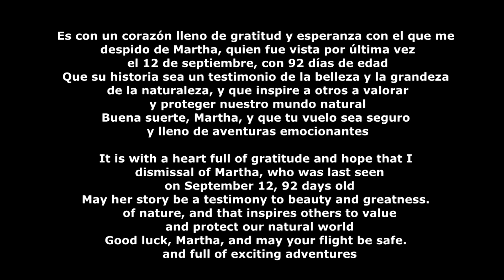Clanga pomarina 🦅 La historia de Martha en busca de su horizonte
Es triste saber que Laila y Uldis no volverán a ver a Martha una vez que hayan migrado a Sudáfrica, ya que ella seguirá su propio viaje en la naturaleza. Sin embargo, es reconfortante pensar que los padres tendrán la oportunidad de reencontrarse en el próximo año durante su migración de regreso. Aunque sus caminos puedan separarse por un tiempo, el vínculo entre ellos seguirá siendo fuerte y duradero. Les deseo a Laila, Uldis y Martha todo lo mejor en sus viajes y aventuras, y esperaré con ansias su reencuentro en la próxima temporada.
Cortesía: Fundación Letona para la Naturaleza
Kotkaklubi (Eagle Club) es un grupo de 31 ornitólogos, biólogos e investigadores científicos estonios, tanto profesionales como aficionados, cuya misión es trabajar para garantizar que las águilas y las cigüeñas negras continúen enriqueciendo y embelleciendo el paisaje de Estonia en el futuro. Todas las actividades del Club se basan en ese objetivo, los miembros soñaron durante varios años con ver la vida en los nidos de las aves que trabajan para proteger y las cámaras web cumplen ese sueño. El conocimiento recopilado a través de las cámaras les permite proteger mejor los nidos y el hábitat donde viven las aves.
Las cámaras web son sólo una pequeña parte del trabajo del Club, pero ya han producido una variedad de resultados positivos que incluyen no sólo la recopilación de datos científicos sino también la educación del público sobre la naturaleza y la vida de estas especies. Otro beneficio es que la población en general se vuelve más "amigable con la naturaleza". Las personas discapacitadas tienen la oportunidad de experimentar el mundo natural que de otro modo les sería negado
Vídeo realizado y editado por Guti blala, Si os ha interesado, agradecería mucho que le dierais un like.Vuestros apoyos significan mucho para mí. ¡Gracias por vuestro tiempo ! (¬‿¬)
It is sad to know that Laila and Uldis will not see Martha again once they have migrated to South Africa, as she will continue her own journey into the wild. However, it is comforting to think that the parents will have the opportunity to reunite in the coming year during their return migration. Although their paths may separate for a time, the bond between them will remain strong and lasting. I wish Laila, Uldis and Martha all the best in their travels and adventures, and I will look forward to their reunion next season.
Courtesy: Latvian Nature Foundation
Kotkaklubi (Eagle Club) is a group of 31 Estonian ornithologists, biologists and scientific researchers, both professional and amateur, whose mission is to work to ensure that eagles and black storks continue to enrich and beautify the Estonian landscape in the future. All of the Club's activities are based on that goal, members dreamed for several years of seeing life in the nests of the birds they work to protect and webcams fulfill that dream. The knowledge gathered through the cameras allows them to better protect the nests and habitat where the birds live.
The webcams are only a small part of the Club's work, but they have already produced a variety of positive results including not only the collection of scientific data but also the education of the public about the nature and life of these species. Another benefit is that the general population becomes more "nature friendly." Disabled people have the opportunity to experience the natural world that would otherwise be denied them
Video made and edited by Guti blala, If you were interested, I would greatly appreciate it if you gave it a like. Your support means a lot to me. Thanks for your time ! (¬‿¬)